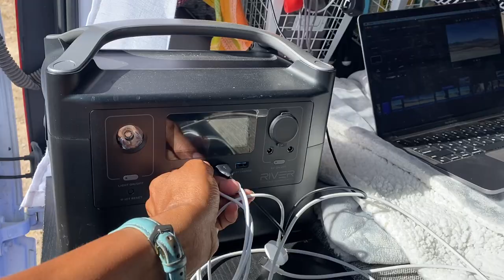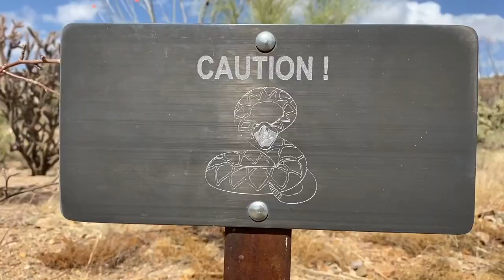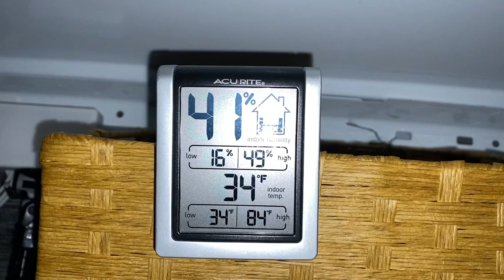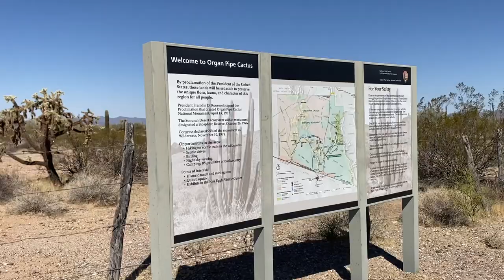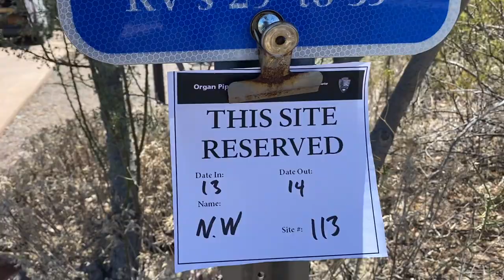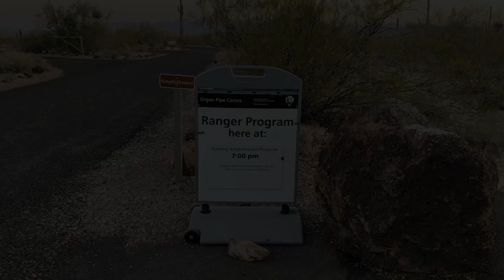Days 16 and 17 | Epic Road Trip | Solo Female Traveler | Van Life